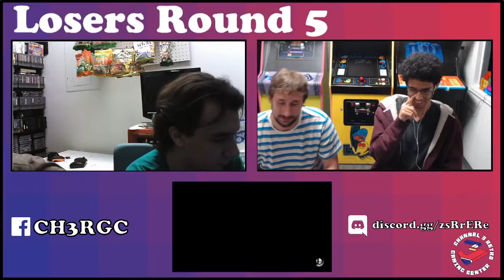Channel 3 RGC - PapaShrimp(Inkling) vs. Skiddlez(Villager) - Losers Round 5 10/15